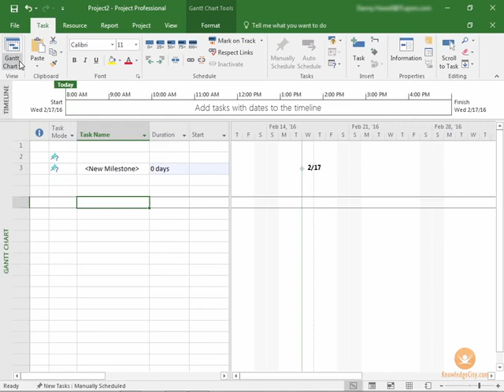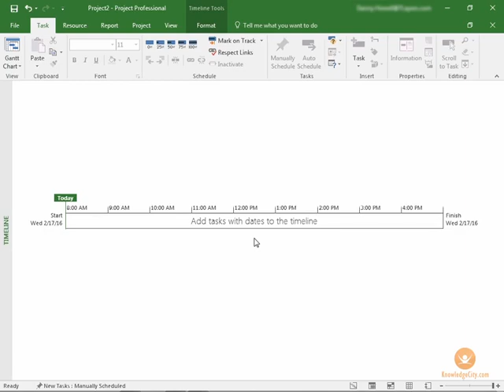Timelines Update in MS Project 2016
Utilizing the Timelines feature in Microsoft Project 2016 will help you and your staff to stay on top, on time, and on track. One of the nice assets of this application is that you can construct as many timelines for a project as needed – giving you a complete overview of how the performance is managed. Plus, in Microsoft Project 2016, there are great new features when Project teams up with PowerPoint. Take a look at what you can accomplish for your business and impress everyone.

Course Lessons

Welcome

Introduction
Overview
MS Project 2016 Changes
Overview
Read/Write Office Add-ins
Read/Write Office Add-in Settings and Security
The “Tell Me” Feature
Timelines Update
Resource Engagement
Overview of the Project 2016 Interface
Overview
The Interface – Getting to know the Task Tab 1
The Interface – Getting to know the Task Tab 2
The Interface – Understanding the Resource Tab
The Interface – Looking at the Report Tab
The Interface – Exploring the Project Tab
The Interface – Viewing the View Tab
The Interface – Applying the Format Tab
Project Information
Organizing Project 2016 and Specific Projects
Starting a Project in Project 2016
Overview
Creating a Project
Adding Tasks to a Project
Adding Resources to a Project 1
Adding Resources to a Project 2
Work with Project Calendars and Time
Overview
How to View the Project
Understanding and Editing Working Time
Working with Project Timeline 1
Working with Project Timeline 2
Working with Project Tasks
Overview
Developing a Work Breakdown Structure (WBS)
Managing Project Summary and Sub-Tasks
Adding Milestones and Working with Scheduling
Task Inspector, Move, and Mode
Working with Project Resources
Overview
The Team Planner View
Managing and Leveling Project Resources
Finalizing and Sharing the Project
Overview
Working with Project Status and Schedule
Printing and Saving Your Project
Sharing and Exporting Your Project
Course Conclusion